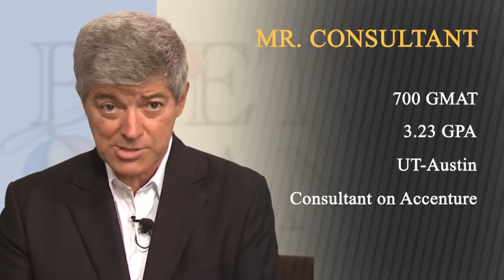Handicapping Your Elite MBA Odds: Mr. Consultant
Poets&Quants' Editor John A. Byrne and HBSGuru.com Founder Sandy Kreisberg assess the chances of MBA applicant to get into a top business school.